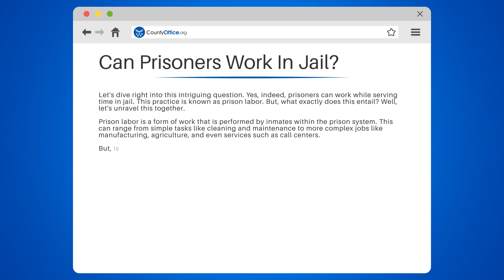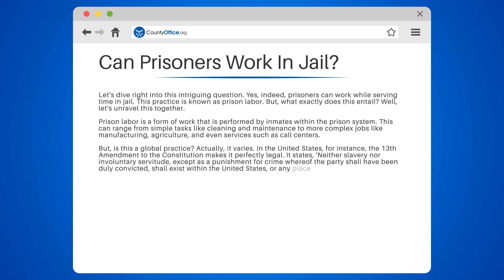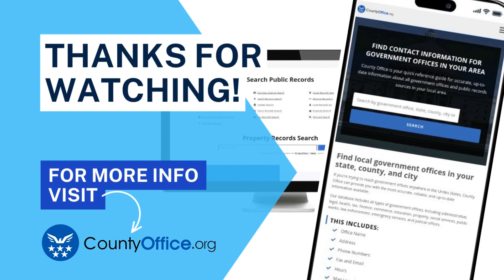Can Prisoners Work In Jail? - CountyOffice.org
Can Prisoners Work In Jail? In this enlightening video, we delve into the complex issue of prison labor, exploring its implications, legality, and the varying perspectives around it.

We start by defining what prison labor is, the types of work inmates can perform, ranging from simple tasks like cleaning and maintenance to more complex jobs like manufacturing, agriculture, and even services such as call centers. We'll discuss the legal framework that allows for prison labor in the United States, specifically referencing the 13th Amendment to the Constitution.

We'll also explore the debate surrounding prison labor. While some see it as a rehabilitative tool, providing inmates with practical skills they can use upon release, others view it as exploitative, likening it to modern-day slavery due to the extremely low wages and poor working conditions.

Whether you're a student, a legal professional, or just a curious citizen, understanding the complexities of prison labor is crucial.